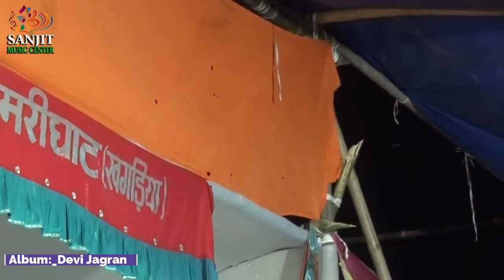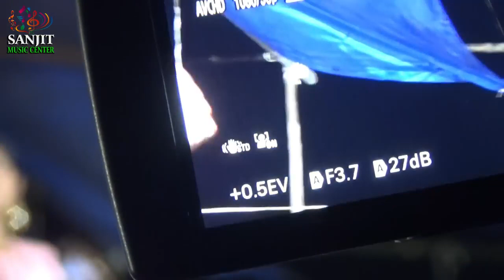Usha Yadav ka Stage Show 2022 || छोटी रे मोटी निमिया गछिया || Aishwarya Music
► Song :-
► Singer :- Usha Yadav
► Lyrics :-
► Recording :- Aishwarya Recording Studio Samastipur
► Disign :- Nitish Lover
► Digital Head :- Lalbabu Raja
► Label / Company :- Aishwarya Music